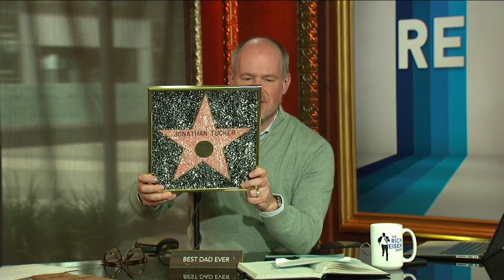Jonathan Tucker Is a Lot of Things. A Cord Cutter Is Not One of Them | The Rich Eisen Show | 4/12/21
Actor Jonathan Tucker and Rich Eisen discuss his new NBC show ‘Debris’ and if he believes in UFOs.